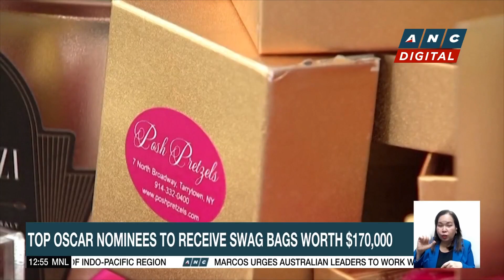Biden, Trump scramble to win over Haley supporters | ANC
Dateline Philippines: Nikki Haley ends her long-shot quest to challenge Republican presidential frontrunner Donald Trump.